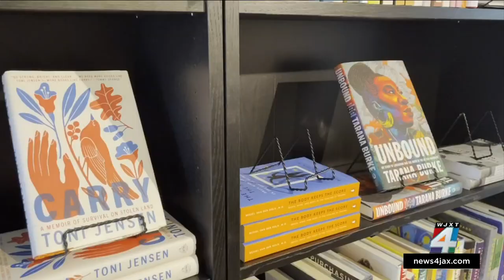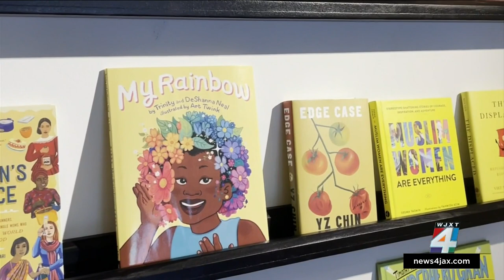New female-owned bookstore in Riverside focuses on sharing diverse stories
Two years ago, when Vanessa Nicolle was in the Navy, she started the online bookstore Femme Fire Books and eventually gained a small following on Instagram. Her passion project was put on hold when she was deployed for six months, but when she came back, so did her followers, and that inspired her to follow her dream and expand her business. Now that Nicolle is out of the Navy she’s opening her first brick-and-mortar store tucked behind Cultivate Jax in Riverside, and has one goal in mind.